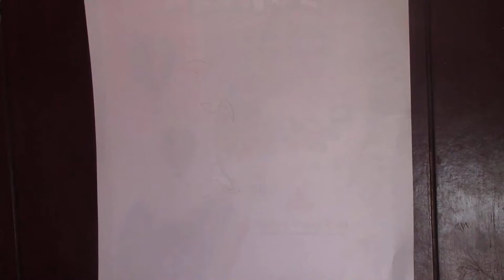How to make draw a easy dolphin fish for kids drawing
draw a easy dolphin fish for kids drawing and painting
How to Draw a Dolphin for Kids, Step by Step
How to draw DOLPHIN for kids
How to draw a dog for kids
How to Draw Castle step by step easy
Easy and simple Dolphin Drawing
How To Draw A Cartoon Dolphin
How to Draw a Cartoon Dolphin Cute and Easy
How to draw a dolphin 3 EASY & SLOWLY step by step for kids and beginners
How to Draw a Dolphin Easy Step by Step
How to draw a dolphin | DRAWING DOLPHIN
How To Draw Dolphin, Very Easy Dolphin Drawing For Kids, Step by Step Dolphin Drawing for Beginners
Easy way to draw a Dolphin
Easy Drawing ! How To Draw cute Fish From 2 Number step by step - doodle art for kids on Paper
how to teach a child to draw a fish
how to draw a fish in water step by step
fish drawing for class 1
how to draw a fish easy step by step
draw cute things fish
drawing of fish for kids
How do you draw a easy dolphin step by step?
How do you draw a dolphin fish?
How do you draw a cute dolphin easy?
How do you draw a realistic dolphin for kids?
how to draw a dolphin easy
how to draw a cute dolphin
dolphin drawing for kids
dolphin drawing colour
how to draw a dolphin realistic
dolphin art easy
drawing tutorial
simple drawing
step by step drawing
drawing videos